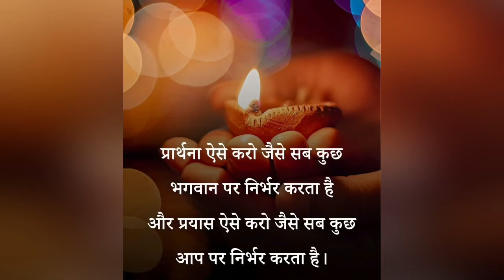Digital Assembly on Martyrs Day✨ by 4 Carnations